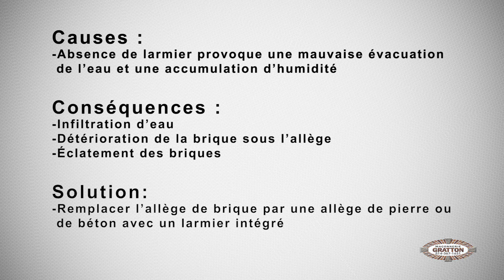Allège de briques | Problèmes fréquents en maçonnerie | Maçonnerie Gratton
Dans cet épisode des problèmes fréquents en maçonnerie, nous abordons les allèges constituées de briques. Anciennement à la mode, ces dernières sont à l'origine de multiples complications. Écoutez la vidéo afin de découvrir qu'elles sont les causes, les conséquences ainsi que les solutions proposées pour remédier à ce problème.

À PROPOS DE MAÇONNERIE GRATTON:
Maçonnerie Gratton, Division Maçonnerie Bouillon Inc est lauréat du Choix du consommateur 2016, 2017 et 2018, a à cœur ce même souci de qualité qui a motivé les bâtisseurs d’autrefois. La richesse architecturale s’observe autant dans ses grands ensembles que dans les menus détails d’une façade ou d’une corniche. Entreprendre des travaux de restauration du patrimoine, c’est rendre hommage à la mémoire et aux hommes et aux femmes qui l’ont construite. Votre propriété pourrait redevenir celle qu’elle était.

NOTRE MISSION:
Depuis nos débuts, nous visons à offrir un service à la clientèle exceptionnel en offrant une qualité de travail inégalable combinée au respect, à l’honnêteté et l’intégrité. Ce n’est pas pour rien que ces dernières qualités représentent les valeurs fondamentales de cette entreprise de maçonnerie. C’est en employant des briqueteurs expérimentés et en valorisant l’esprit et le travail d’équipe que la compagnie a su faire sa place dans le domaine et devenir ainsi un véritable leader de l’industrie de la maçonnerie à Montréal.

SUIVEZ-NOUS!